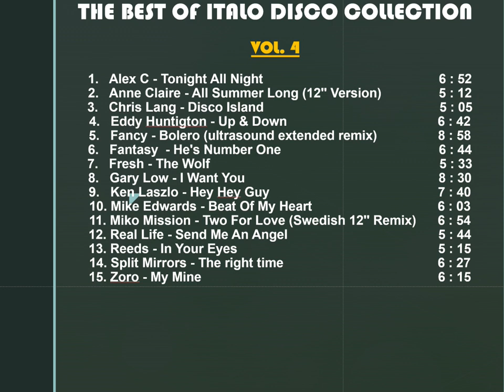THE BEST OF ITALO DISCO ( Vol. 4) - Greatest Hits - Top Songs - Rare Versions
This is the Best of the Best of Italo Disco. Music.
Τhe best of the best songs selected.
All songs is maxi, extended, Special Remixed by 12" LP

Volume - 4

The List Songs in this Collection:

1.   Alex C  -  Tonight All Night
2.   Anne Claire  -  All Summer Long (12'' Version)
3.   Chris Lang  -  Disco Island
4.   Eddy Huntigton  -  Up & Down
5.   Fancy  -  Bolero (ultrasound extended remix)
6.   Fantasy  -  He's Number One
7.   Fresh  -  The Wolf
8.   Gary Low  -  I Want You (Special remix)
9.   Ken Laszlo  -  Hey Hey Guy
10. Mike Edwards  -  Beat Of My Heart
11. Miko Mission  -  Two For Love (Swedish 12'' Remix)
12. Real Life  -  Send Me An Angel
13. Reeds  -  In Your Eyes
14. Split Mirrors  -  The right time
15. Zoro  -  My Mine

Αll songs have been edited and sonically improved  and Remastered in Dolby Digital Superior Quality. 384 kb/s Audio Studio Edited.